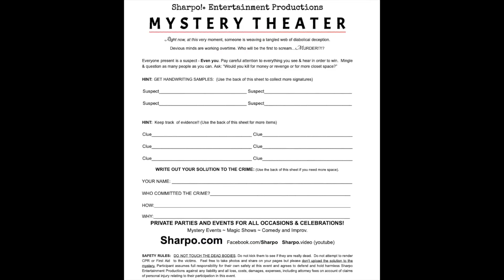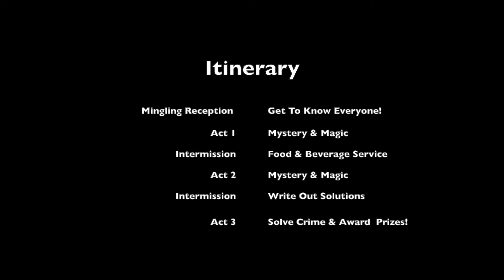Welcome Video For Sharpo Mystery & Magic Events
Hello and Welcome To A Sharpo Mystery and Magic Entertainment Event

This is a game as well as a show - And as it is a game you could be the winner - if you follow the clues and avoid the red herrings.

Remember - someone here at this party is a diabolical cold blooded criminal mastermind - Look around - everyone present is a suspect in the case.  It could even be you!

Start by taking a welcome program and pencil.  Get some handwriting samples of suspicious characters.  Use the back of the sheet to get more signatures if you like and also keep track of clues.  Later you can turn in your solution for a chance to win.

By the way even if you don’t solve the crime you may be named “best actor” in a Sharpo mystery so feel free to play along and ham it up a bit!

The typical format of this event will be a mingling reception where you get to know the other  suspects followed by Act 1.  At the end of the act we will have an intermission for food and beverage service or just a little break for more conversation.  You can feel free to visit the clue table during the break and examine the clues more closely if you like.

After the intermission will be Act 2 at the conclusion of which you will be asked to write out your solution to the mystery.

By the way there is usually lots of exciting and fun parlor and close up magic in these events  and the stunning effects may even include clues to the mystery!

By the way, we often use video clues which you can access through your smart phone if you have service in this area.  If not - the detective will either show you the video clue on his own device or may  conduct a live reenactment of the content.

Please don’t touch any “dead people” in this event - Keep your phones on silent - please don’t engage in side talk during the stage-craft portions of the program.

Feel free to take pictures and videos and tag sharpo in your social media posts. Just don’t share to ending - everything else is A OK.

One more thing.  Have fun!  And good luck solving the mystery.

Magic is a sweet deception.  Comedy is the ugly truth.  Sharpo!® offers both!

Eric Howell Sharp is Sharpo!® presenting Magic, Comedy and Mystery!

Sharpo!® Entertainment Productions

Your Ticket To Fun!